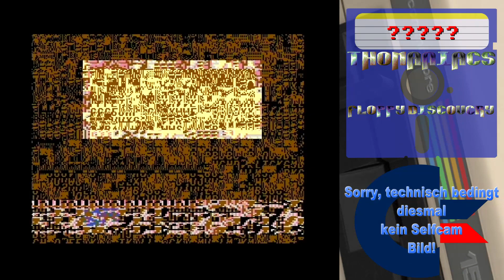#1106 Floppy DISCovery #48: Ninjas, Abenteurer, Strassenfeger [C64]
Heute gibt es endlich mal wieder eine Actionlastigere Disc, die funktioniert!